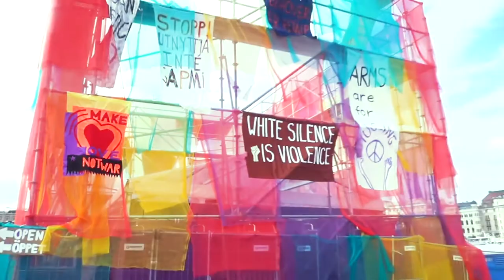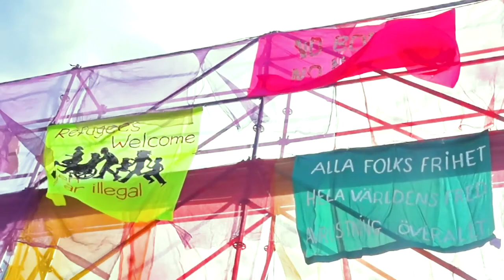Somewhere over the Rainbow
Stockholm Culture Festival 2019